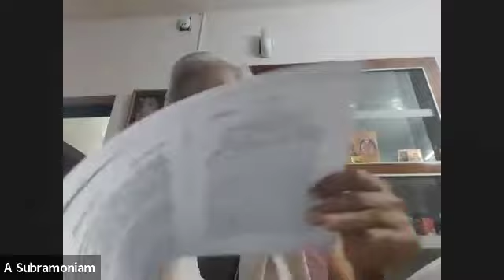തൈത്തരീയോപനിഷത് അർത്ഥവ്യാഖ്യാനം - പ്രൊഫ. സുബ്രഹ്മണ്യൻ അയ്യർ